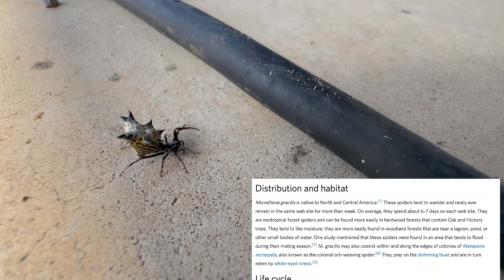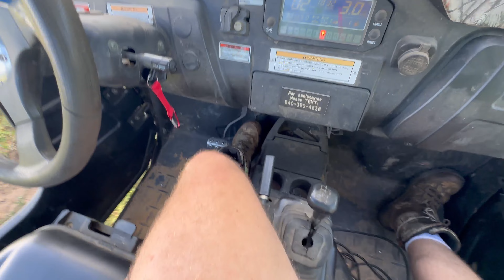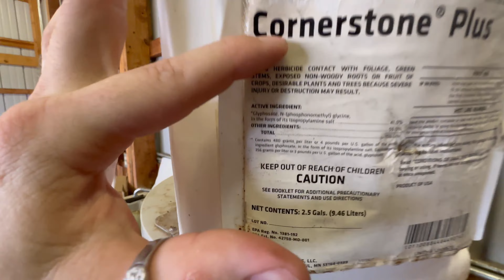TOO MANY BLACK WIDOWS TO COUNT!!!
Treat People w/ Kindness.